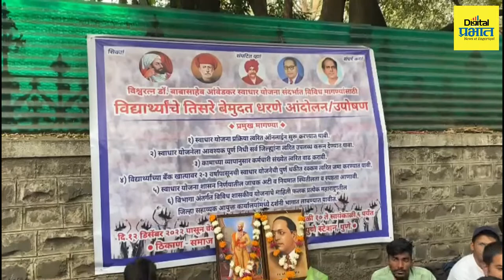Pune : समाजकल्याण विभागाच्या कार्यालयाबाहेर विद्यार्थ्यांचे आंदोलन...